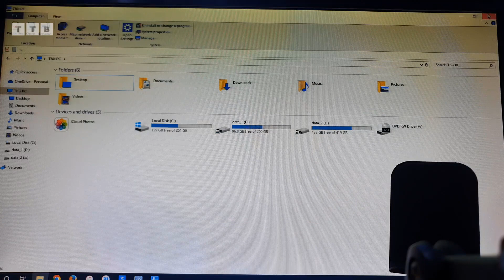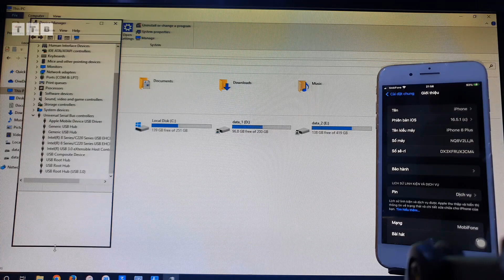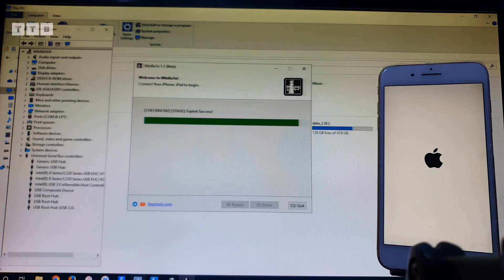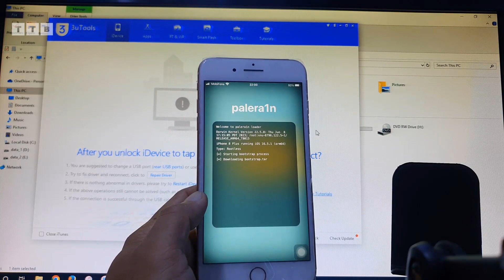Jailbreak iOS 16.5.1(c) | 1 Click By WinRa1n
Cách Jailbreak Trực Tiếp Trên Windows | Tất Cả iOS 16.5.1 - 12.x.x | Không Cần USB Boot